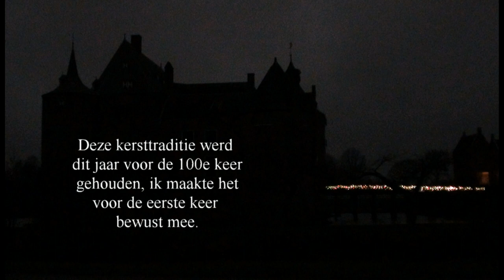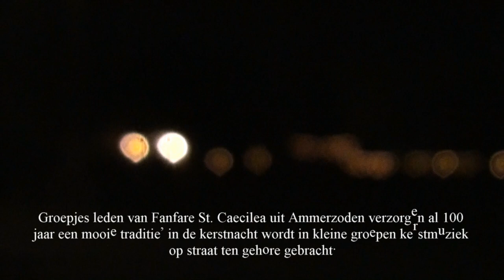2017-12-25 Ammerzoden kerstnacht.